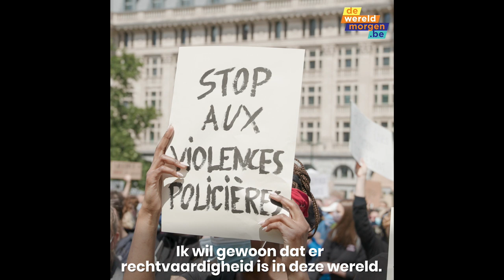Black Lives Matter Movement in Belgium | The Belgian Uprising Chapter 1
S3E7 🎬
Turn on CC for subtitles | Activez CC pour les sous-titres | Zet CC aan voor ondertiteling

One month after the largest anti-racism protest action in Brussels, we look back at the rise of a national anti-racist movement in Belgium.This episode is part 1 of a threefold series about the Belgian Uprising and the inception of a Black Lives Matter Movement in Belgium. In this video we get to see some of the faces behind the Belgian Network For Black Lives, a collective of Afro-Belgian activists and organizations that supported the Brussels BLM protest of Sunday 7 June. In this video they talk about their journey towards the biggest anti-racism protest action in Belgian History.

Moderation by: Olave Nduwanje (Olave Talks)

Speakers:
Eli Severino Fernandes  (Mama's Open Mic &  Belgian Network For Black Lives)
Gia  Abrassart, (Café Congo & Belgian Network For Black Lives)
Mohamed Barrie (Ayo vzw, BHMBelgium &  Belgian Network For Black Lives)